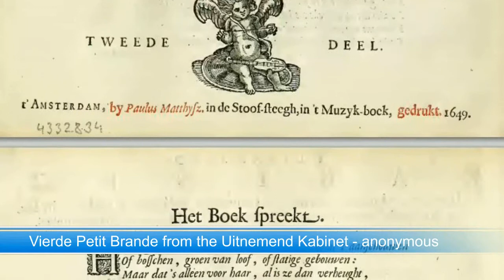Vierde Petit Brande from the Uitnemend Kabinet - Anonymous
And some Dutch music too with pictures by Jan Steen.

Music of the Dutch Golden Age. Popular in those days in the Netherlands there were a lot of those small scale pieces and songs with English and French melodies.

ernst stolz